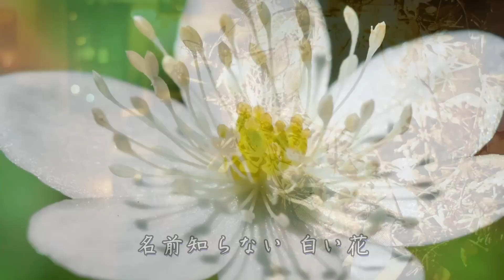おんなの酒 / 若山かずさ Cover：Doenka Eiko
2014年2月19日発売　若山かずささんの「おんなの酒」を歌ってみました。　作詞：さいとう大三　作曲：叶 弦大
カラオケ音源はrockykaraokeboxさんからお借りしました。